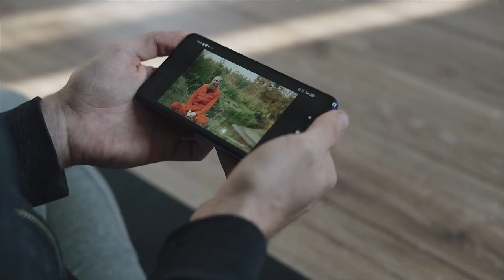SHOCKING: DR Congo Just Arrested 63 Rwandan Soldiers Posing As M23 Reb3ls!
In this video, we bring you the latest news from the Democratic Republic of Congo, where 63 Rwandan soldiers were recently arrested for posing as M23 rebels. This development is a significant step towards ending the ongoing conflict in the region and ensuring the safety of the local population. We'll provide you with all the details in this video, including the background of the M23 rebels and the role of the Rwandan soldiers in the conflict. Tune in to stay informed and up-to-date on this important news.